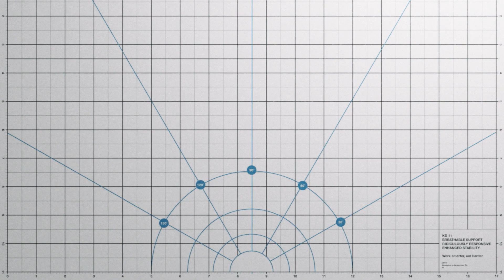Nike KD11: A Dissected View